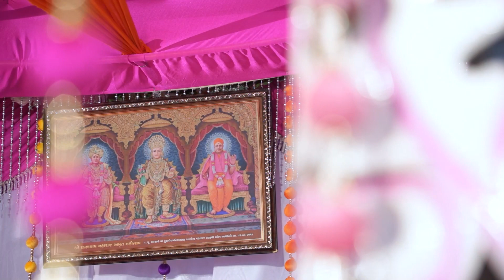Cinematic Wedding Highlight | Ranjan & Vipul | Unrewind Production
The day of the wedding is a joyful and memorable occasion. It's filled with hope and promise.

Our job as wedding filmmakers is made more complete when a couple is smiling and laughing.

To capture emotion through motion is our mission statement.

It was a pleasure working with these two.

Cinematic Wedding Highlight of Ranjan & Vipul